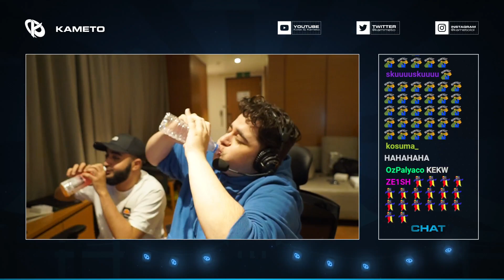LA TROMPETTE DE KAMETO... SANS LA MUSIQUE